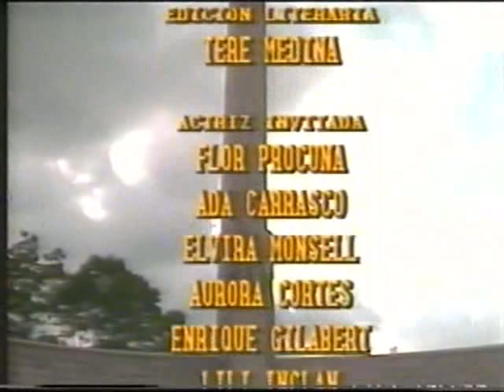Soledad 1980 - Cap 63